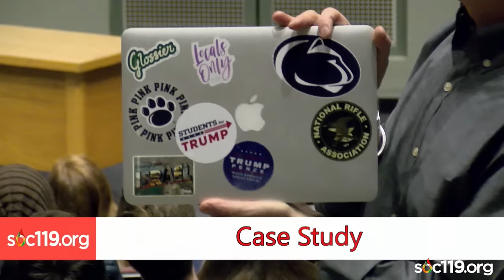"Why Do You Have Guns?"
This is a short segment from an introductory class on race and culture that is taught by Dr. Sam Richards at Penn State University. Today's video comes from the first class of the Spring 2020 semester. The live stream took place on January 14, 2020

If we show a video in class, we'll post the link here:

We live stream every class, during the fall semester the live stream is Tuesdays and Thursdays @ 4:35-5:50pm EST. During the spring semester we stream on Tuesdays and Thursdays @ 3:05-4:20pm EST. Need help finding your local time with our stream? and enter "State College, PA" and then your local major city.

We also live stream a podcast every Friday @ 12pm EST! That time stays the same each semester and includes when school is not happening.

Video Tags (Ignore): Sociology, Soc119, Soc 119, Soc, Penn State, PSU, Penn State University, Sam Richards, Sam, Richards, Dr Sam Richards, Dr. Sam Richards, Race, Ethnic, Relations, Race and Ethnic Relations, Live Stream, Livestream, Live on YouTube, gun control, progun, NRA, student NRA member, student NRA, why do you have guns, why guns, whats with guns, guns and american, gun and americans